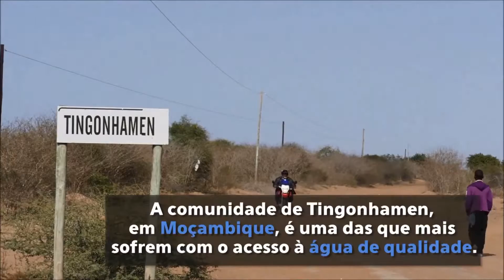Impacto da seca nas comunidades em Moçambique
O impacto da seca nas comunidades não é somente em relação ao acesso, mas também à qualidade de água. Por isso, nós estamos a providenciar o transporte de água nas comunidades, para compensar o fraco acesso à água de qualidade.

(Video por UNIC Rio)